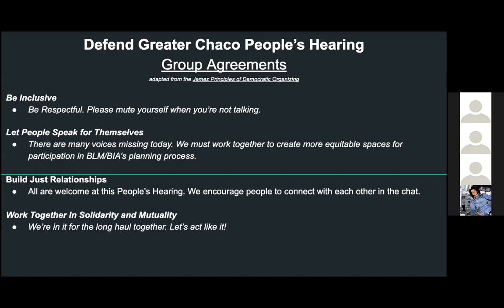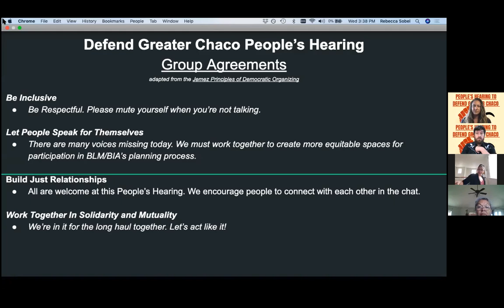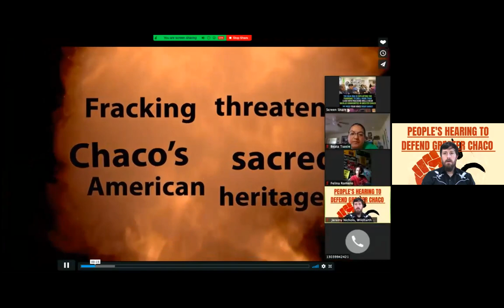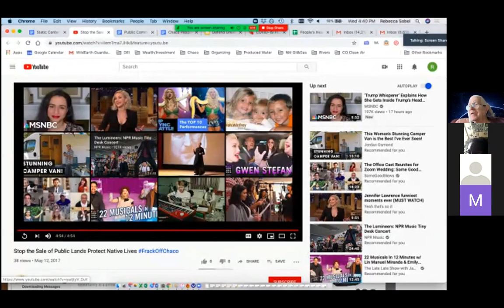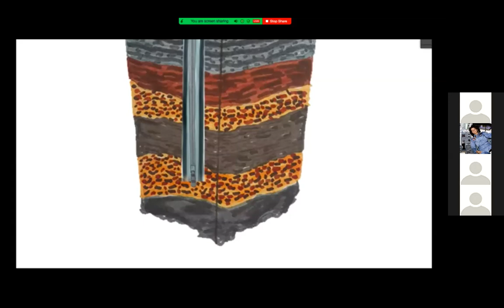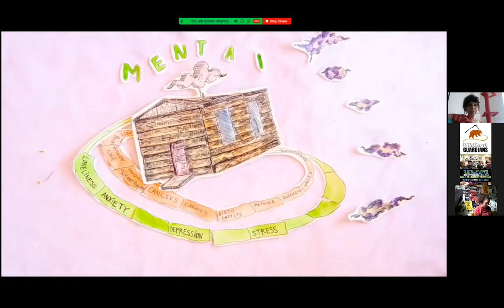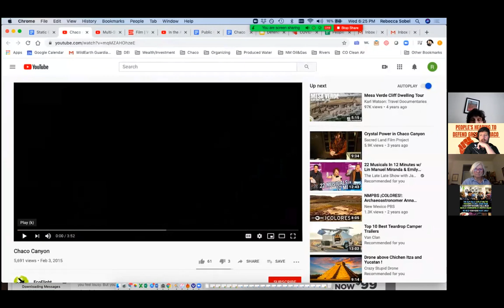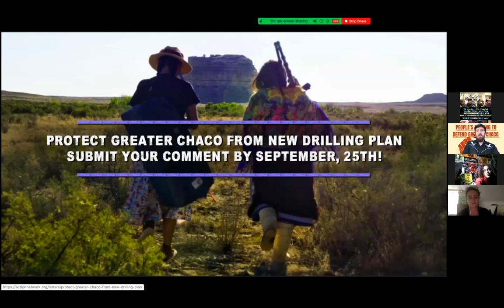Peoples Hearing to Defend Greater Chaco, May 27, 2020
On May 27, 2020, the Frack Off Chaco coalition hosted a virtual People's Hearing to Defend Greater Chaco.